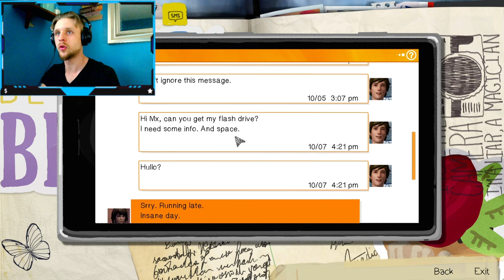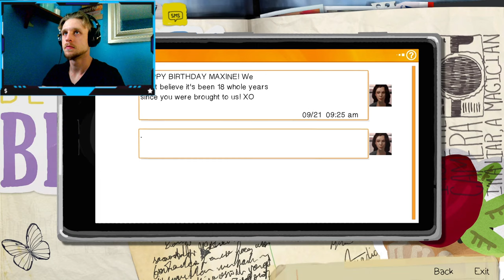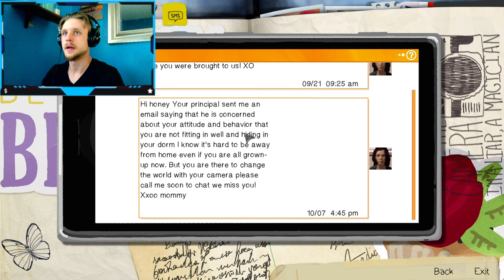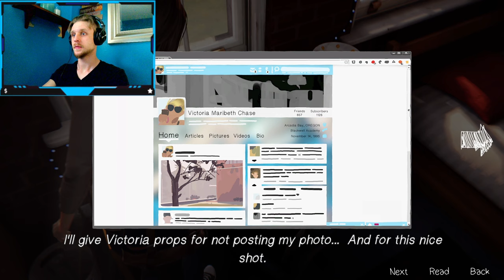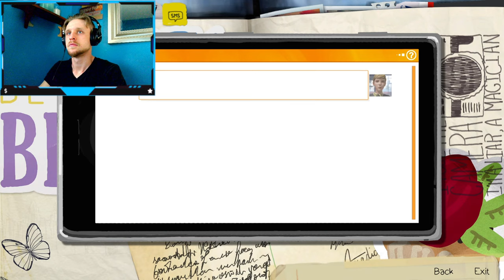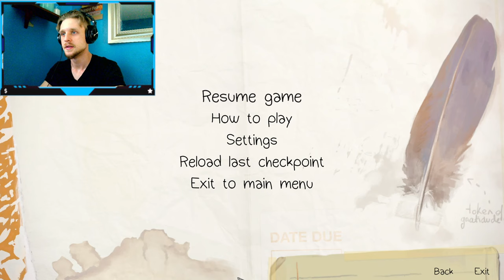Life Is Strange Part 2| Into the Frey?...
Learning more about Max's time powers trying to stay safe from Nathan and the students of Blackwell Academy.